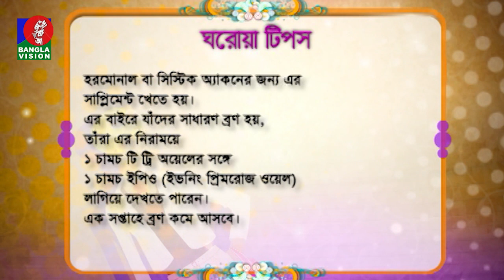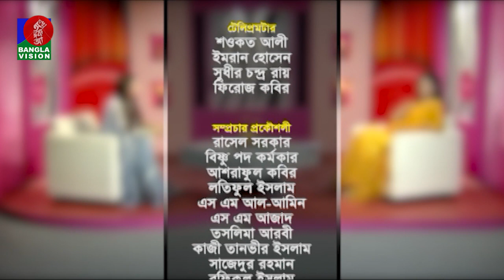Sondorjo Kotha | সৌন্দর্য কথা | Ep 694 | Beiley Afroz | Tanzika Amin | Rehana Raha | Banglavision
BanglaVision HQ:
Dhaka-1205, Bangladesh.